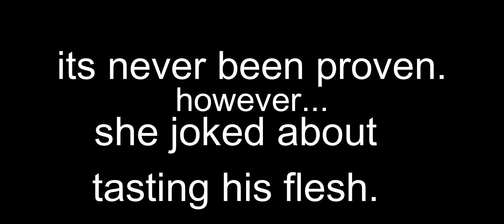Cannibal Cooking Mommy Shook Australia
Cannibal Katherine Mary Knight. The cannibal cooking spouse from Australia. Shook the country to its core. The first woman to ever be sentenced to life without parole. For killing her lover and trying to serve him to others...oh after cooking him!!!